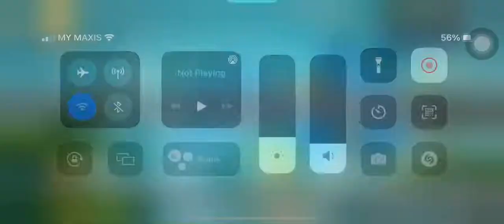October 15, 2022